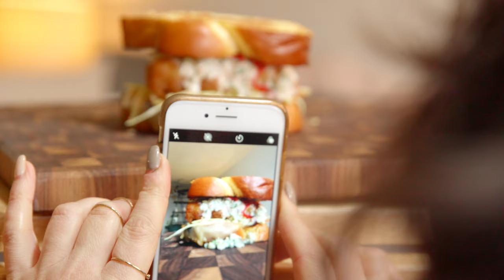How To Make: Beer Battered Cod Sandwiches II Make That Sandwich Ep.28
This week was an incredibly strong round of Make That Sandwich.  If you like battered fish then this is your sandwich!  Each week I think the perfect sandwich has been played & then the next sandwich comes along like an Ingenue stealing the spotlight.  I can’t wait for you to see this come to life!

If you haven’t seen the gameplay it’s the video before.

The Players!

John Hennigan aka Johnny Nitro aka John Morrison aka  Johnny Impact aka Mayor of Slamtown  : @johnhennigan
Siobhan Murphy : @siobahangmurphy
Brion Brionson: @brionbrionson
Pete Szijarto : @directorpete
Lindsay Ames: @lindsayames @makethatsandwich

Ingredients:
Sweet Peppers
Hot Sauce
Homemade tartar sauce
Slaw
A little lemon
Brioche
Gouda

How To Make This!

Tartar Sauce :
3 tbsp Mayo
1/2 shallot chopped
Handful of green olives
Handful of Cornichons
3 tbsp or more of fresh chopped dill
1 tsp chopped tarragon (I didn’t find any this time but it’s a great addition)
Couple pinches of salt

Slaw
1/4 of a head Chopped Cabbage (red and green)
1 carrot shredded
3 tbsp or more (or less if you don’t like) chopped dill
3 tbsp mayo
3 tbsp apple cider vinegar
pinch of salt and pepper to taste

Beer Battered Cod
2 quarts vegetable oil for frying
8 (4 ounces) fillets cod
salt and pepper to taste
1 cup all-purpose flour
2 tablespoons garlic powder

2 tablespoons paprika
2 teaspoons salt
2 teaspoons ground black pepper
1 egg, beaten
1  can or bottle beer

How To:
Heat oil to 365 degrees F (185 degrees C).
Rinse fish, pat dry, and season with salt and pepper.
Combine flour, garlic powder, paprika, 2 teaspoons salt, and 2 teaspoons pepper.
Stir egg into dry ingredients. Gradually mix in beer until a thin batter is formed. You should be able to see the fish through the batter after it has been dipped.
Dip fish fillets into the batter, then drop one at a time into hot oil. Fry fish, turning once, until both sides are golden brown. Drain on paper towels

ASSEMBLY
Bread
Gouda (melt cheese if you have good morals)
Add Slaw
Add Fish
Add Tartar Sauce
Add sweet peppers (chop if you can’t find pre-chopped)
Add top of the bread
Add your mouth and tastebuds around and envelope with your lips and entire being

Most importantly: MAKE THAT SANDWICH!

Please share this account with everyone you love